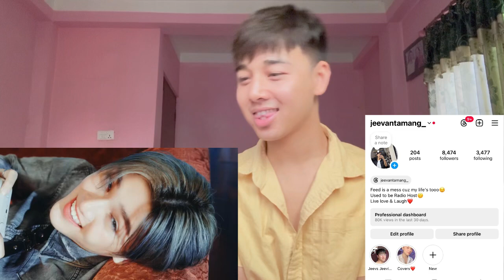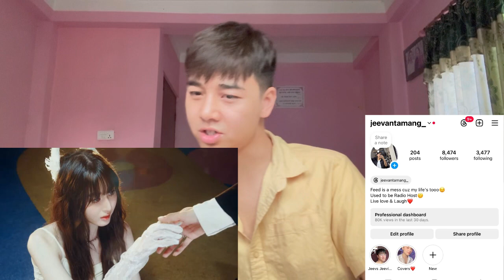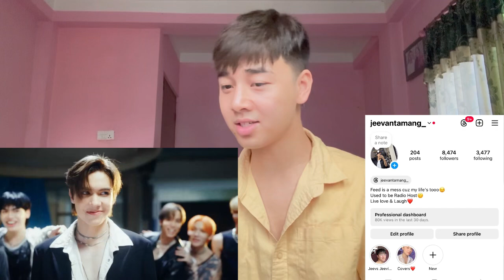DICE 'YES MAN' OFFICIAL MV | REACTION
n

Jeevan reacts

Jeevan reacts